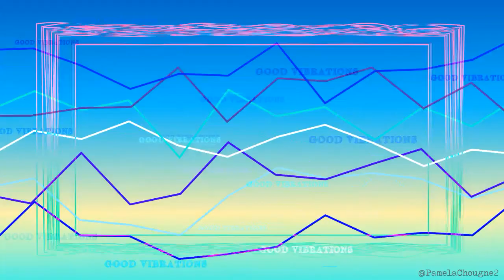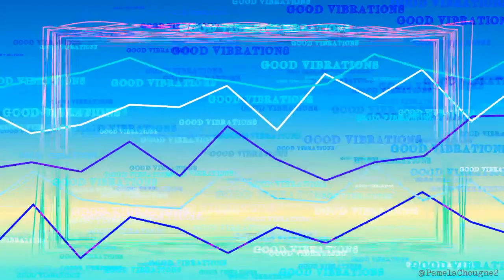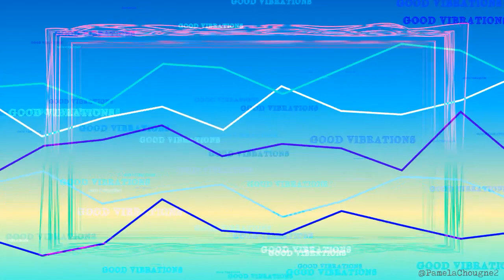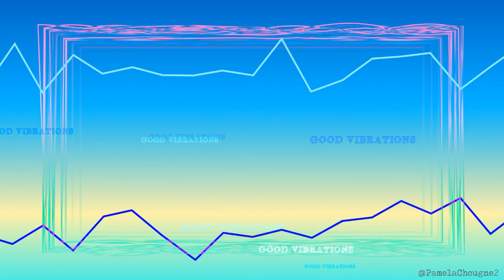The Beach Boys - Good Vibrations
Clip fait avec l'application Cavalry par @PamelaChougne2
Artiste : The Beach Boys
Album : Good Vibrations: Thirty Years of The Beach Boys

Auteurs-compositeurs
Mike Love, Brian Wilson